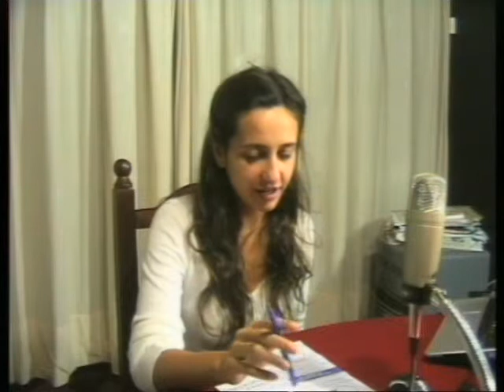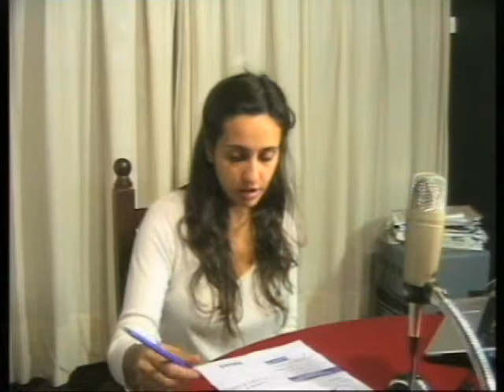ROMINA nos cuenta las novedades de CAMI EXPRESS